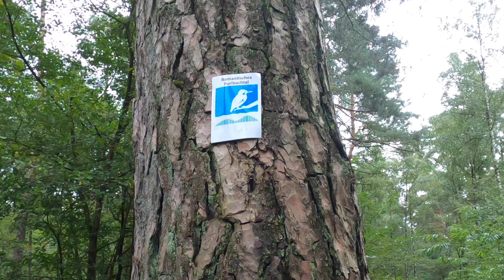Senne: Romantisches Furlbachtal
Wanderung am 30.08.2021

Nach dem Ems-Erlebnisweg habe ich überlegt, was ich mit dem angebrochenen Nachmittag noch machen machen. Was liegt näher, als eine weitere kurze Wanderung in direkter Nähe! Die 7,5 km lange Rundwanderung "Romantisches Furlbachtal" kann ich Euch nur ans Herz legen und bitte im Uhrzeigersinn laufen, dann wird es zum Ende hin immer schöner :-)

Kapitel
00:00 Logo
00:06 Begrüßung
01:43 Geländeeinschnitte
02:13 Liegebank
02:37 Plätscherbach
03:38 Moortümpel
04:12 ehemalige Tütgemühle
04:59 Furlbach tief unten
07:12 "Treppe"
07:35 Fazit /Abmoderation

Die Videosequenzen sind  mit der Gopro 8 und die Fotos mit meiner Sony alpha 6100 entstanden. Als externes Mikrofon war das Rode wireless go 2 im Einsatz.

Songs in diesem Video:
I like it - Sam Shore
An open heart - Sam Shore

Wenn Du mich auf unseren Radreisen sehen möchtest, dann besuche gerne den Kanal meines Mannes Christian: Luthis Bikechannel

Falls Du über diese Links etwas bei Amazon kaufst, kostet es Dich keinen Cent mehr als ohne den Link. Im Gegenzug bekomme ich eine kleine Provision, die ich in neues Equipment für meinen Mann (Luthis Bikechannel) und mich stecke. Das kommt am Ende also Dir zugute :-)

Navigation:
Karen: Garmin Oregon 700
Mit dieser Halterung ist der Oregon am Lenker befestigt
Christian Garmin Edge 1030

Nach langen Experimenten mit dem Fahrradsattel bin ich mit dem TERRY Fisio GTC Gel Women sehr zufrieden ,damit kann ich ohne Polsterhose
weite Strecke radeln

Falls wir mal gemeinsam zelten, krabbeln wir
in das Vango Scafell 300+
Unser Zelt für Solotouren ist ebenfalls ein Vango, das es leider nicht mehr im Handel gibt

Unser Foto + Videoequipment:
*Gopro Hero 8 black
*Artman Hero 8 Vlogging-Gehäuse
*PULUZ Windschutz f. Gopro 8
*Da wir kein Mediamod benutzen, benötigen wir einen Gopro-Mikrofonadapter:
passt auch für die 8er!
*RØDE Wireless GO II
*RØDE Lavalier GO
*RØDE MINIFUR Fellwindschutz für Lavalier
*Sony alpha 6100 KIT
*Sony SEL-18135 Zoom Objektiv 18-135mm F3.5-5.6 OSS
*Sony RX100 VII
*Sony Bluetooth Bedien-Handgriff/Tripod
*Smatree Einbeinstativ/Selfie-Stick
*Cullmann Magnesit Copter Multistativ inkl. CB2.7 Kugelkopf
*Speicherkarten-Etui für 10 Micro-SD-Karten